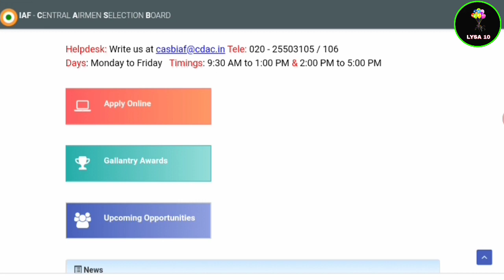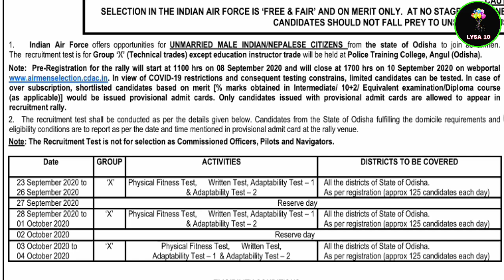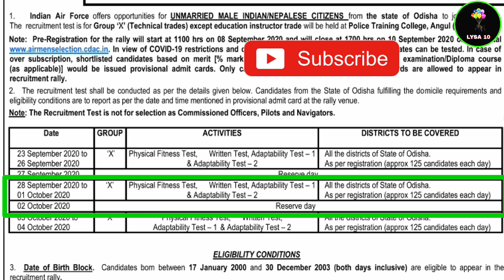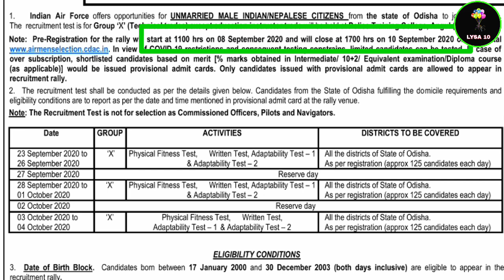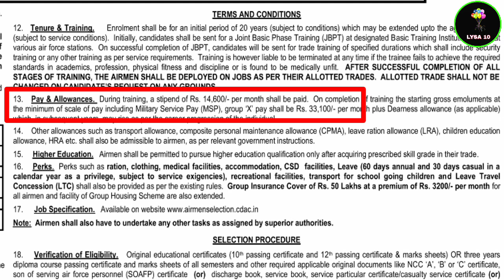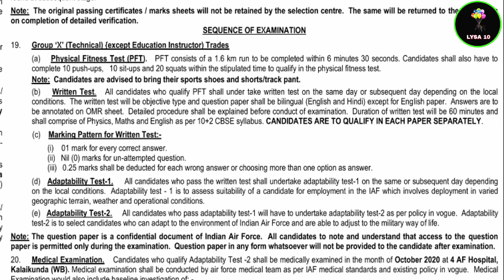Odisha Air Force Rally 2020 | Odisha Job | Lysa 10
Odisha Job
Odisha Free Job
Job In Bhubaneswar